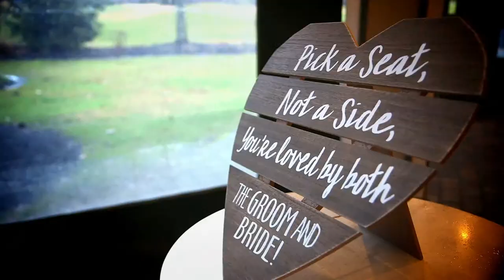Scotland Run | Alliance Video Productions | Jenn & Gregg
Congratulations Jenn & Gregg!
Thanks for checking out our video from Scotland Run!

Do you still need to book a wedding videographer?

Explore our new website and more videos at alliancevideousa.com